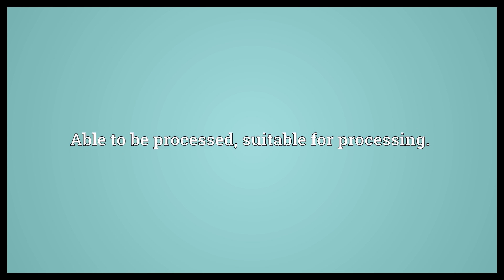Processable Meaning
Video shows what processable means. Able to be processed, suitable for processing..  Processable Meaning. How to pronounce, definition audio dictionary. How to say processable. Powered by MaryTTS, Wiktionary